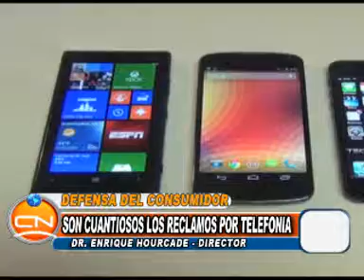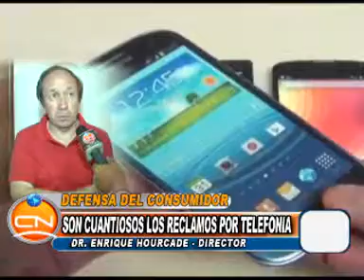ENRIQUE DEFENSA DEL CONSUMIDOR